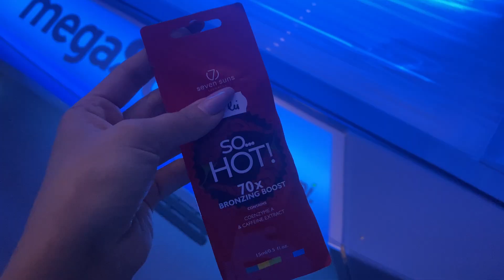Vlogmas ❄️ Ziua 8 ❄️ Slabim?| Mamaliguta